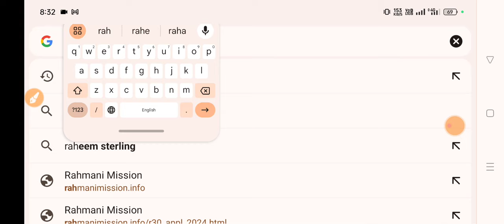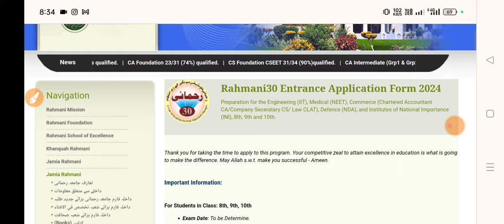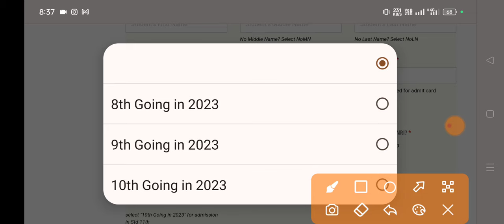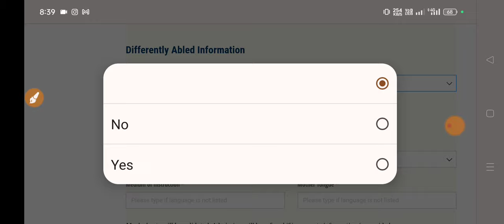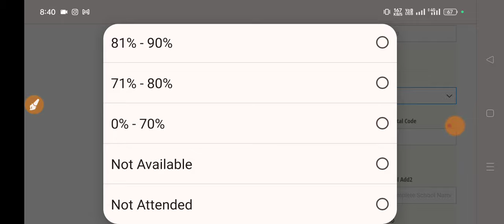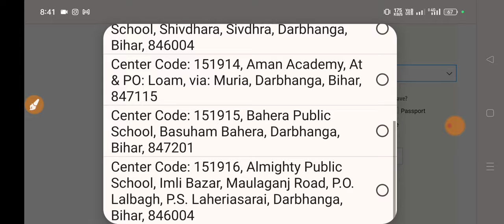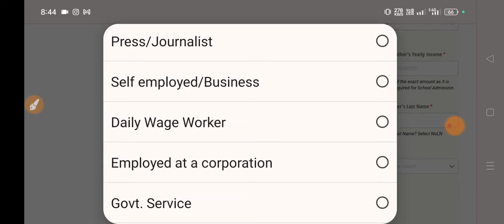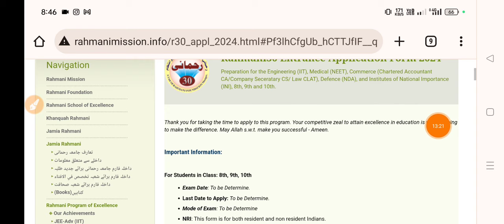Rahmani 30 Ka Form Kaise Bharen // Rahmani 30 Class 8th Class 9th 10th Ka Form Kaise Bharen / #30